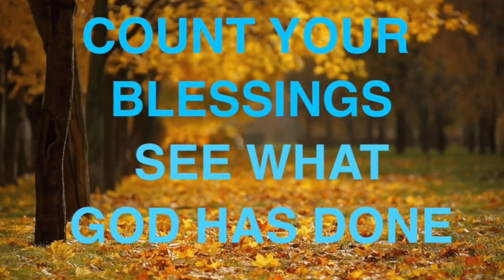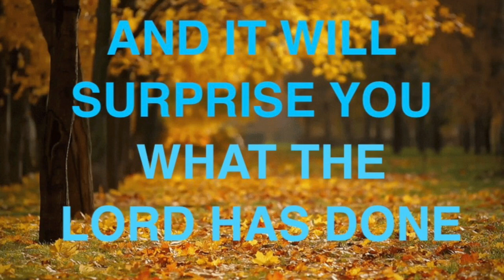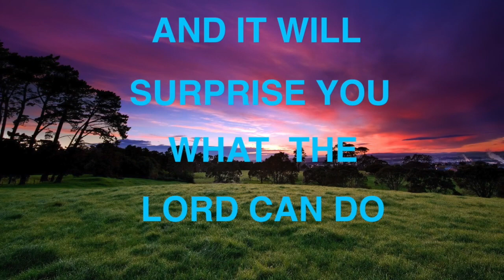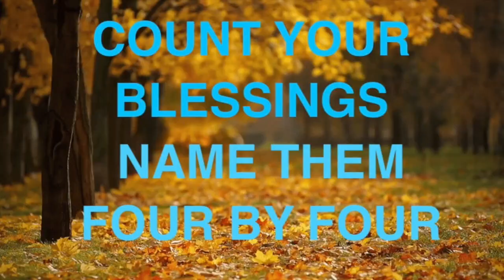Count your blessings song